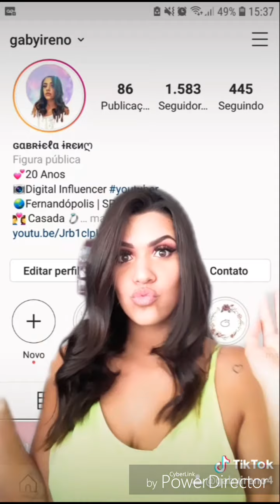Meus MELHORES TIKTOKS De COMÉDIA 🤭😅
Espero que vcs gostem 😍 E obrigada pelo carinho de sempre ❤❤❤